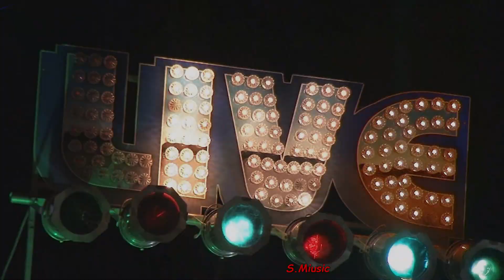Procol Harum A Whiter Shade Of Pale - Grand Théâtre de Monte Carlo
Procol Harum  A Whiter Shade Of Pale  LIVE